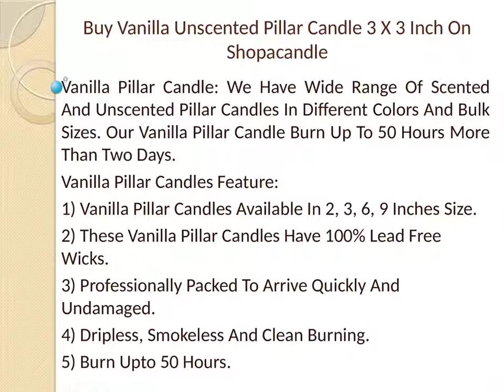Buy Vanilla Unscented Pillar Candle 3 X 3 Inch On Shopacandle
Vanilla Pillar Candle: We Have Wide Range Of Scented And Unscented Pillar Candles In Different Colors And Bulk Sizes. Our Vanilla Pillar Candle Burn Up To 50 Hours More Than Two Days.